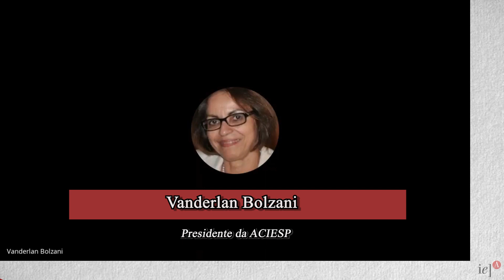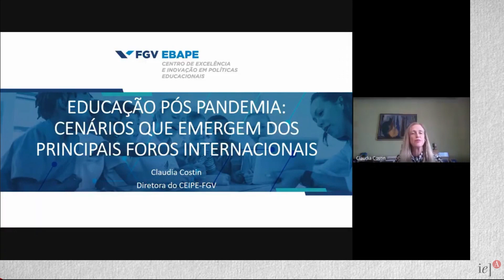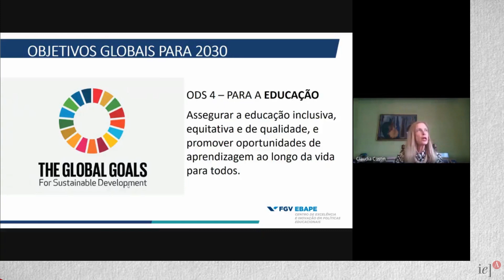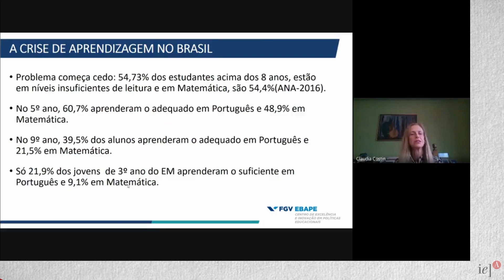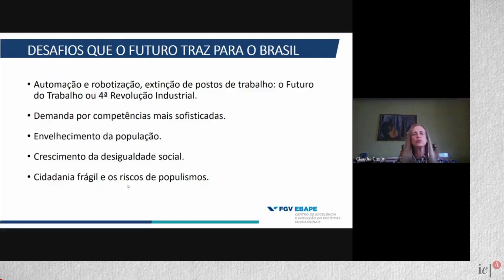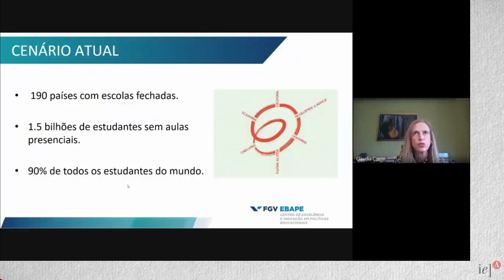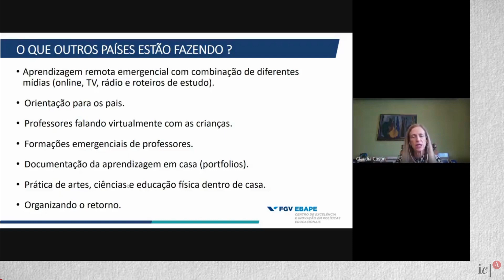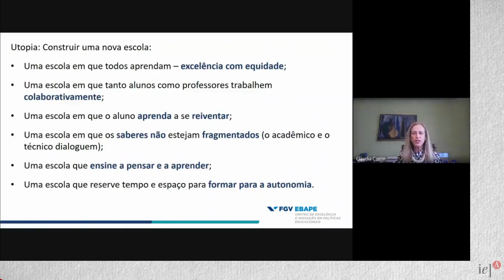Vetores Saudáveis: Possível Reconfiguração dos Modelos Educacionais Pós-Pandemia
Em paralelo ao esforço prioritário de contribuir para abrandar as consequências nefastas da atual crise deflagrada pela disseminação do SARS-CoV-2, cabe às instituições acadêmicas abrir espaços parao pensamento coletivo sobre a reconfiguração da sociedade humana pós-pandemia. A Academia de Ciências do Estado de São Paulo e a Universidade de São Paulo, pela Pró-Reitoria de Pesquisa e pelo Instituto de Estudos Avançados, associam-se na organização de um ciclo de conversações virtuais sobre a construção de uma sociedade humana saudável, que permita às pessoas bem-estar físico, mental e social.